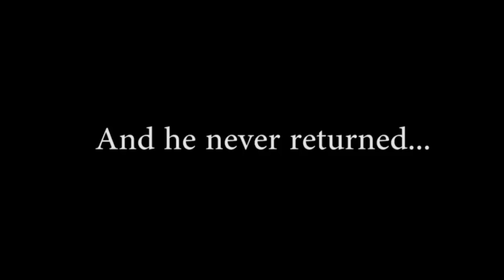Summoners War Guild Battles: VS SoCal InnOut + ToaH Legenday L/D Summons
Programs Used:
Asus PC Link
Open Broadcast Software
Adobe Premiere